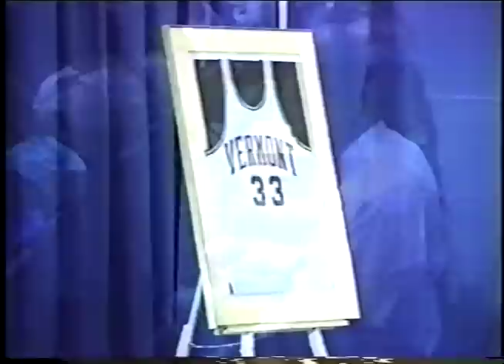Kevin Roberson Tribute - Vermont Basketball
The 20th annual Kevin Roberson 5K Memorial Run/Walk will take place this Saturday as part of the University of Vermont Homecoming and Reunion Weekend. The run is dedicated to the memory of former UVM student-athlete Kevin Roberson.

Roberson was one of the best basketball players in UVM history. He finished with 1,503 points, then second all-time, 1,054 rebounds, still first all-time at UVM, and a school-record 409 blocks.

Kevan was killed on May 8, 1993 in a car accident that also took the life of his sister in Buffalo, N.Y., their hometown.

The America East Men's Basketball Player of the Year Award is named in memory of Roberson.